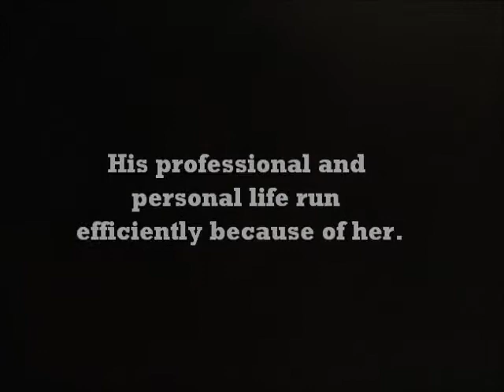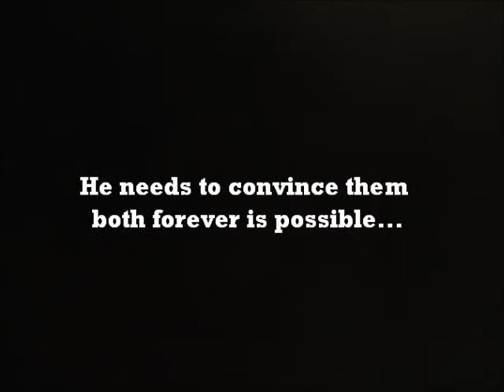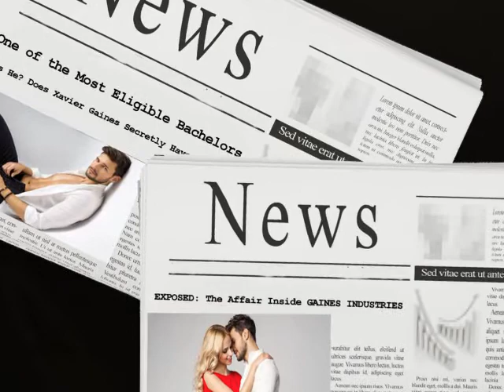Counterbalance (trailer)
Counterbalance